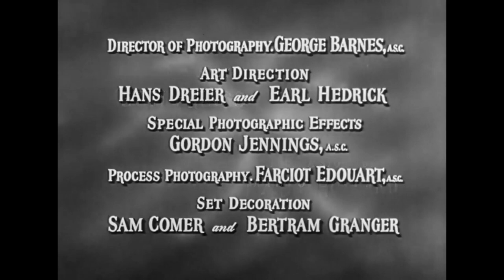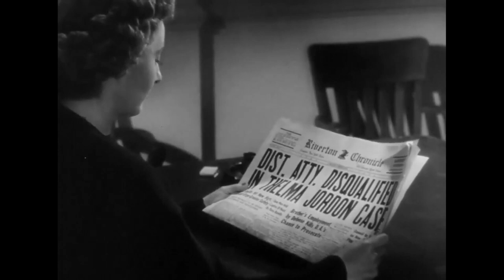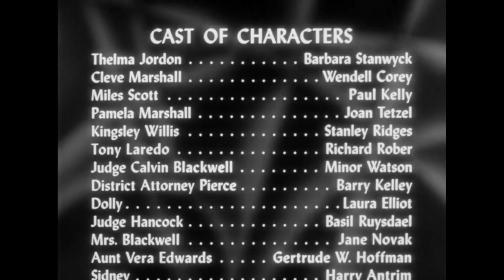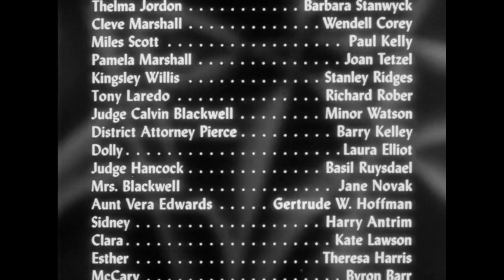THE FILE ON THELMA JORDAN (1950) | Barbara Stanwyck | NO ADS! | Film Noir | Crime Drama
Full Moon Matinee presents THE FILE ON THELMA JORDAN (1950).
Barbara Stanwyck, Wendell Corey.
A captivating woman (Stanwyck) walks into the office of the assistant district attorney (Corey) to report an attempted burglary. They quickly begin an affair, and when her aunt is later murdered, she becomes the prime suspect. Now he attempts to help her while still hiding the affair, and disaster looms ahead.
Film Noir. Crime Drama.

Pour a drink...relax...and visit the vintage days of yesteryear: the black-and-white crime dramas, film noir, and mysteries from the Golden Age of Hollywood.